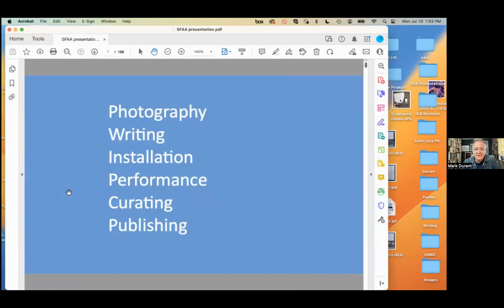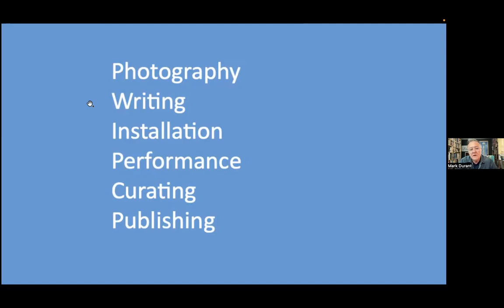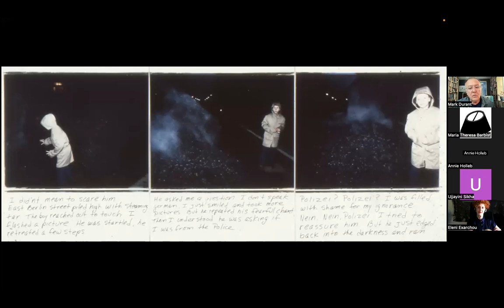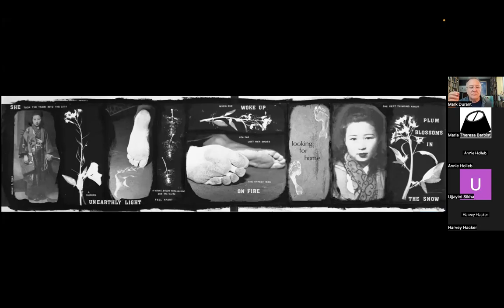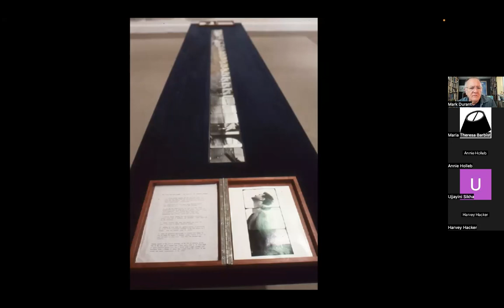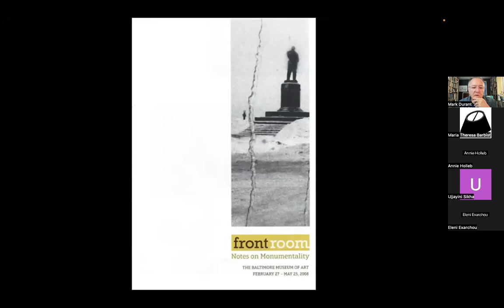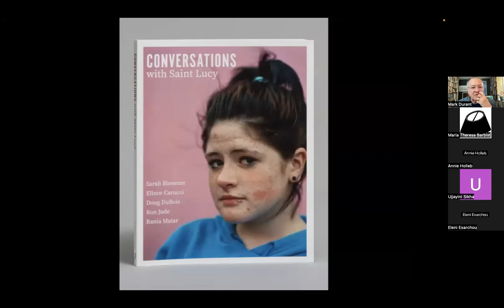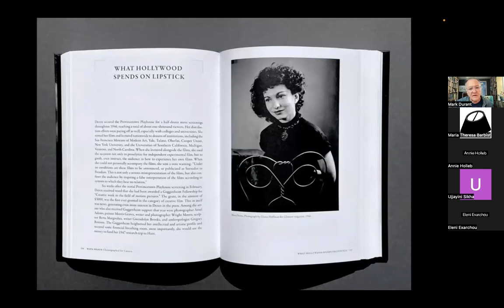SFAA Spotlight | Mark Alice Durant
Mark Alice Durant is an artist, writer, and publisher living in Baltimore. He is author of Maya Deren, Choreographed for Camera, 27 Contexts: An Anecdotal History in Photography, Robert Heinecken: A Material History, and co-author of Blur of the Otherworldly: Contemporary Art, Technology, and the Paranormal. His essays have appeared in numerous journals such as Aperture, Art in America, Photograph Magazine, Dear Dave, and many catalogs, monographs, and anthologies including Rania Matar: She, Seeing Science: How Photography Reveals the Universe, and Vik Muniz Seeing is Believing. He has served on the faculties of the School of the Art Institute of Chicago, UCLA, the University of New Mexico, Syracuse University, and the Milton Avery Graduate School for the Arts at Bard College. Currently he teaches in the Visual Arts Department at the University of Maryland. Durant is publisher / editor of Saint Lucy Books. He earned an MFA from SFAI in 1985.

Chat
From Christophe Katrib : Reacted to "Hi Christophe, great..." with ❤️
13:15:29  From Maria Theresa Barbist : Please put any questions you might have for Mark into the chat! We will do a Q&A at the end.
13:22:12  From David Maisel : Interesting combination of word and text, with the pieces with the boy from East Berlin. Wondering if Jim Goldberg’s “Rich & Poor” work was on your mind at the time.
13:25:30  From Maria Theresa Barbist : I can see the wedding dress.
13:37:18  From Jude Mooney : Men of the World, I am curious what you hoped to impress upon the public- the strangers who saw these performances. Was the performance for yourself or to influence/change the public in some way, or about the public’s reaction?
13:45:56  From Jude Mooney : If Hidden Mother is sold out, how can I get one? 😀
13:53:35  From Jon Winet : Mark - Neither Q nor A, rather a comment

Thank you for your talk.

I was startled to learn you left the City in 1989. It was an honor and pleasure during the early moments of our careers to work with you –  helping fuel San Francisco’s rich culture of DIY spaces and artists’ organizations  - The Lab, Southern Exposure, New Langton Arts,  Kiki, others;  Anne MacDonald’s Art Space, Ann Hatch’s Capp Street Project; and braving the commercial gallery system.

In my memory that five year period of conversations, of showing together lasted for decades. I feel very fortunate to have had this foundational opportunity with you and our dear friends, fellow artists, writers and colleagues.

13:56:10  From Andrew Uchin : Will you be participating in any upcoming Artbook fairs
13:56:20  From David Maisel : Reacted to "Mark - Neither Q nor..." with ❤️
13:56:40  From David Maisel : Mark, I love what you are doing with St Lucy book publications. What do you have planned for the future of this endeavor? Do you have specific goals in mind or is it more organic than that? And how do you see St Lucy fitting in to the wider landscape of contemporary photography book publishing?
14:00:15  From Jon Winet : Side bar: Maria Theresa, thanks for reading my comment. It is interesting to me that with the exception of Southern Exposure, all the other spaces are extinct.
14:01:17  From Annie Holleb : You started  and worked on the Maya Deren book over a long period of time.  Did the  process/Thoughts of writing a biography change? Is your Maya Deren book a traditional biography?
14:04:18  From David Maisel : Thank you Mark!
14:04:37  From Maria Theresa Barbist : Reacted to "Side bar: Maria Ther..." with ❤️
14:06:27  From Maria Theresa Barbist : Thanks so much everyone for joining today!
14:07:40  From Jude Mooney : Thank you mark for your talk- and thank you for publishing so many beautiful books for women artists!